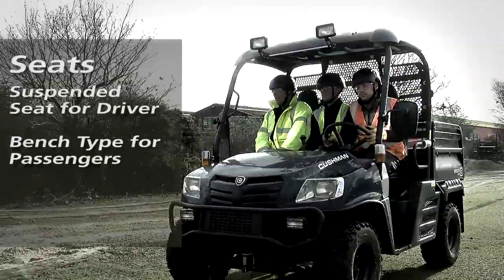Cushman 1600XD-R diesel powered utility vehicle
The Cushman 1600XD-R is a 16.4kW (22hp) diesel powered utility vehicle that is capable of carrying 500kg (1102 lbs) over all types of terrain. The all round independent suspension ensures a comfortable ride for the occupants whilst a rear lockable differential, limited slip front differential and 30.5cm (12in) ground clearance help provide traction in all conditions. The Cushman 1600 XDR is a homologated as a tractor and may therefore be used on the road. Full road legal lighting is supplied a standard.